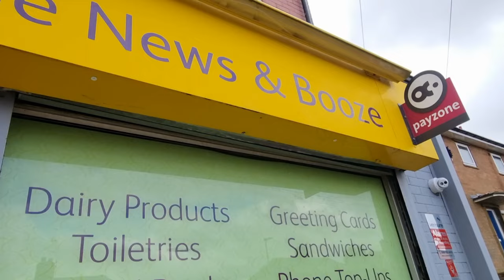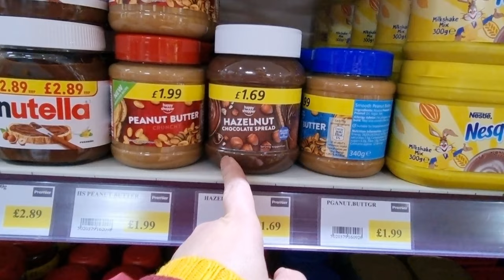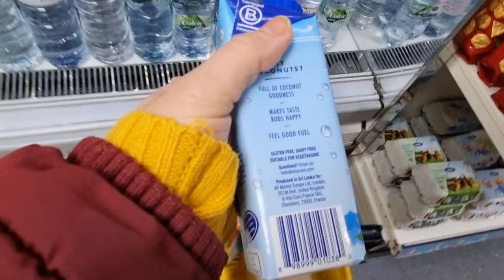Collecting Parcel + Grocery Shopping